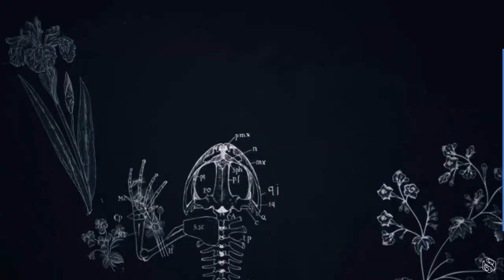documental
deldomingo 30 de mayo del 2021